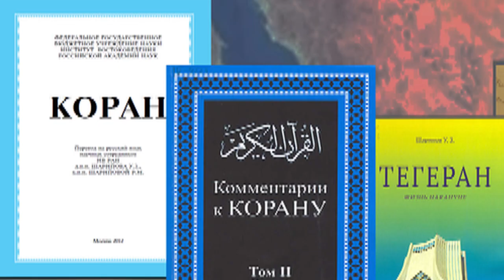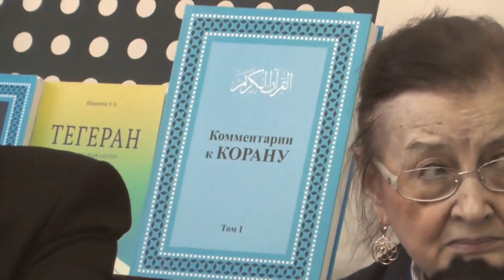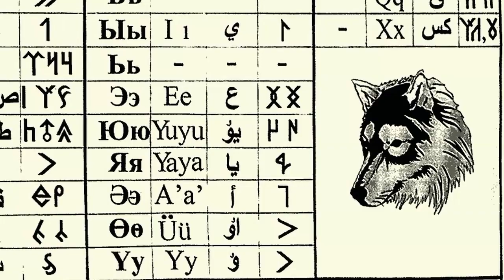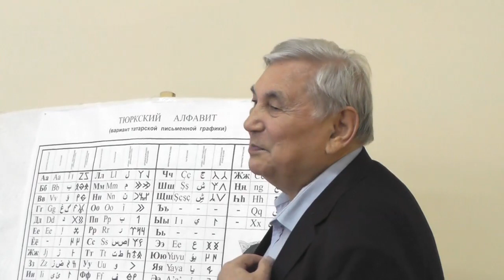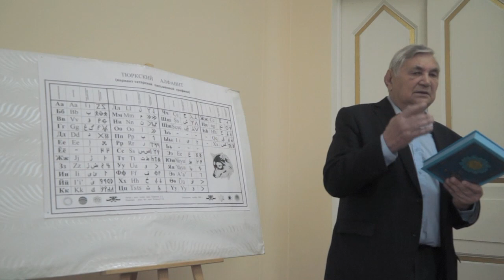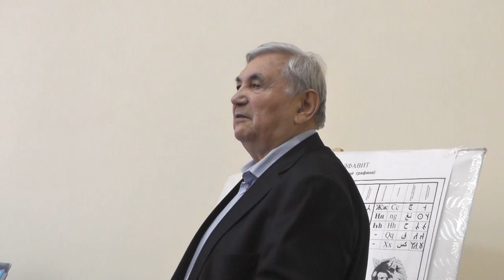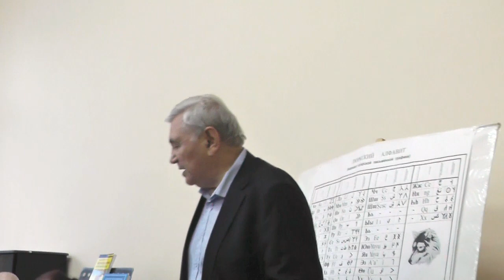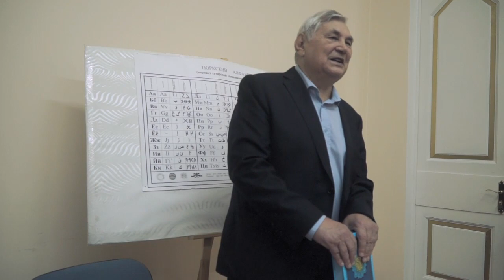Встреча с Уралом Шариповым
Известному московскому ученому-востоковеду и татарскому общественному деятелю, автору более 300 научных работ, главному научному сотруднику Института Востоковедения, создателю и руководителю Московского татарского общественного центра   УРАЛУ ШАРИПОВУ в этом году исполнилось 80 лет. На встрече с татарской общественностью У.Шарипов делится воспоминаниями и рассказывает о своих творческих достижениях.
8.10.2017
г.Москва.
Московский татарский общественный центр "Дом Асадуллаева"